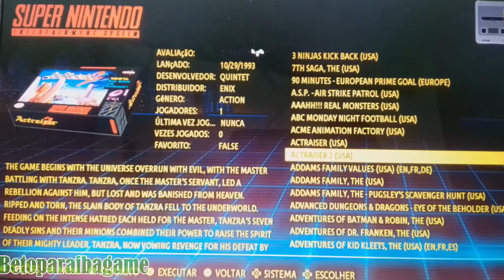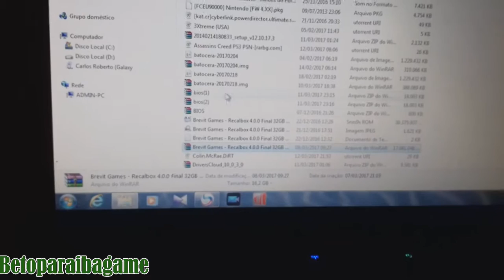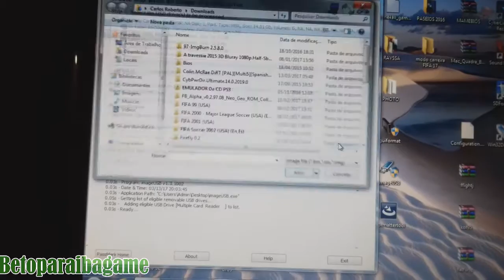# RECALBOX 7,000 JOGOS. COMO COLOCAR NO SEU CARTAO SD 32 GB.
LINK PRA BAIXA
ajude meu canal.DEUS ESTA COM NOS.